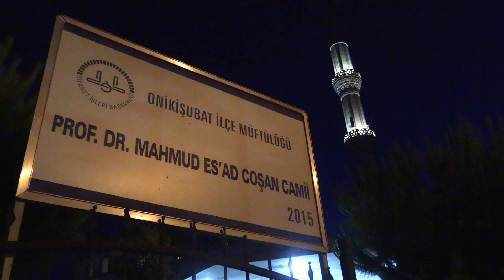Depremlerde Hayatını Kaybeden Sporcular Ve Yöneticiler Unutulmadı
Asrın Felaketi Olarak Nitelendirilen Kahramanmaraş Merkezli Depremlerde Hayatını Kaybeden Sporcu Ve Spor Adamları Adına Mevlüt Programı Gerçekleştirildi.
 Tüfad Tarafından Prof. Dr. Mahmud Es’ad Coşan Camii’nde Gerçekleştirilen Programa Kent Sporunun Sevilen İsimleri Ve Vatandaşlar Tarafından Katılım Sağlandı.
Programda Depremde Hayatını Kaybeden Sporcular Adına Hatim Duaları Okunarak Eller Onlar İçin Semalara Açıldı.
Program Sonunda Aksu Haber’e Açıklamalarda Bulunan Tüfad Kahramanmaraş İl Başkanı Mesut Çanak Düzenlenen Program Hakkında Bilgiler Vererek Hayatını Kaybedenlere Rahmet Diledi.